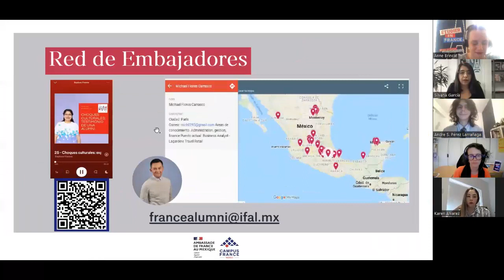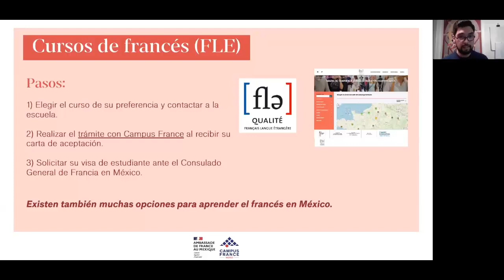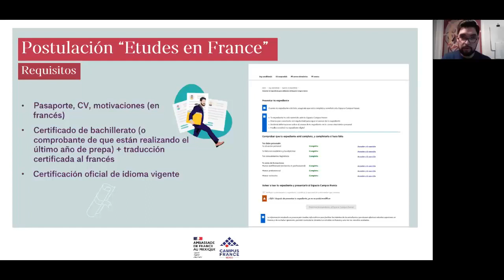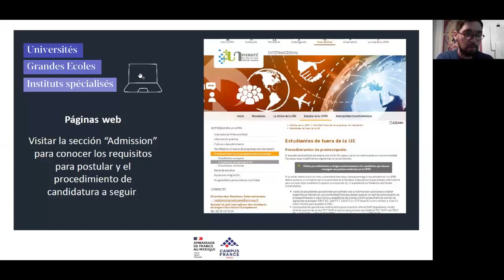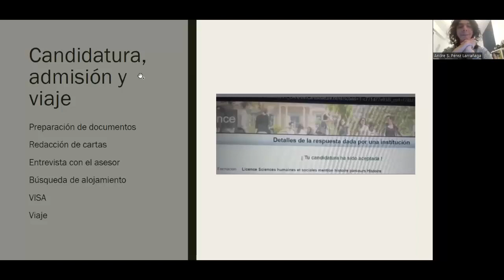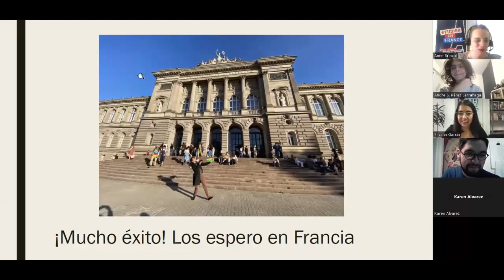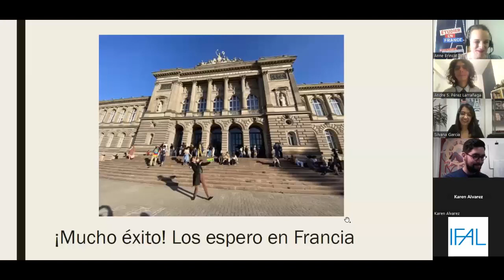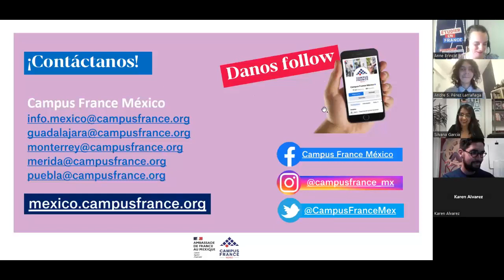De La prepa a Francia otoño 2023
¿Estás estudiando la preparatoria?
Descubre las oportunidades de estudios que existen en Francia después de haber obtenido el bachillerato, los diferentes procedimientos de admisión y las herramientas disponibles para realizar este proyecto de la mano de Campus France.